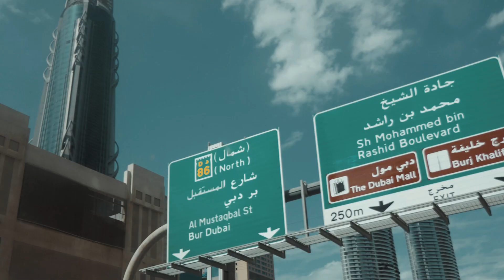DARIA in Dubai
Model: Daria
Dubai Fashion Show 2020
(Dubai 2020)
Org.: KIM PROduction .
Video by Продукция ВИЖН